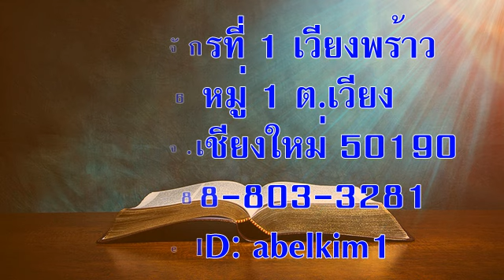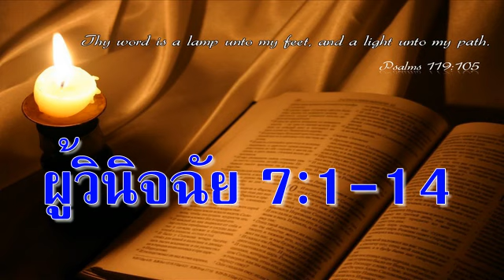วันศุกร์ที่ 12 มีนาคม 2021 ผู้ร่อน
วันศุกร์ที่ 12มีนาคม 2021
เรื่อง ผู้ร่อน

เตรียมจิตใจ:
ใคร่ครวญประสบการณ์ของคุณที่ย้ำว่าพระเจ้าทรงสัตย์ซื่อ สรรเสริญพระองค์

อ่าน:  ผู้วินิจฉัย 7:1-14
พระยาห์เวห์ตรัสกับกิเดโอนว่า “คนที่อยู่กับเจ้ายังมีมากเกินไปที่เราจะมอบคนมีเดียนไว้ในมือของพวกเขา เกรงว่าอิสราเอลจะทะนงตัวต่อเรา โดยกล่าวว่า “มือของข้าเองได้กู้ข้าไว้” (ผู้วินิจฉัย 7:2)

สำรวจและใคร่ครวญ:
เราได้เห็นว่าผู้เขียนพระธรรมผู้วินิจฉัยพยายามย้ำอำนาจอธิปไตยของพระเจ้าเหนือความโกลาหลของอิสราเอลเรื่องรูปเคารพที่เกิดซ้ำแล้วซ้ำเล่า และความกังวลเรื่องนี้ก็เห็นได้ชัดในบทอ่านวันนี้ ไม่มีใครบอกได้ชัดเจนว่าเหตุผลเบื้องหลังการทดสอบดื่มน้ำของทหารของกิเดโอนคืออะไร (ข้อ 4-8) รู้แต่จุดประสงค์ก็คือ เพื่อลดจำนวนกองกำลังอิสราเอลลงจนไม่มีใครตั้งข้อสงสัยได้ว่าชัยชนะเหนือคนมีเดียนในเวลาต่อมาเป็นมาจากพระเจ้า (ข้อ 2,14) พระเจ้าทรงทราบว่าไม่มีสิ่งใดทำให้เราตั้งตัวเองเป็นรูปเคารพและปฏิเสธอำนาจอธิปไตยของพระเจ้าได้เหมือนอย่างการประสบความสำเร็จ

อีกครั้งเราได้เห็นความอดทนของพระเจ้าในการคลายความกระวนกระวายของกิเดโอน ถ้ากิเดโอนกลัวก็ควรจะลงไปค่ายของคนมีเดียนเพื่อฟังถ้อยคำที่ให้กำลังใจ (ข้อ 10,11) กิเดโอนที่ขี้กลัวและด้อยประสบการณ์ไม่น่ามีคุณสมบัติเป็นผู้ปลดปล่อยอิสราเอลได้ แต่พระเจ้าทรงใช้เขาก็เพราะเหตุนี้ กิเดโอนคือความจริงอันมีชีวิตที่แสดงให้เห็นว่าฤทธานุภาพของพระเจ้าปรากฏเต็มที่ในความอ่อนแอของมนุษย์ (2โครินธ์ 12:9) ถ้าเราอยากจะมีประสบการณ์เป็นความจริงอันมีชีวิตเหมือนกิเดโอน เราก็ต้องพร้อมให้พระเจ้าปลดปล่อยเราจากสิ่งที่อาจจะขัดขวางเราจากการวางใจพระเจ้าแต่เพียงผู้เดียว ไม่ว่าโดยตั้งใจหรือไม่ตั้งใจ

ตอบสนอง:
ใคร่ครวญมัทธิว 6:25-34 พระธรรมตอนนี้แสดงให้เห็นพระลักษณะใดของพระเจ้า จงเชื่อวางใจพระองค์อีกครั้ง

เชิญร่วมกลุ่มไลน์พระคำนำชีวิต1
เชิญร่วมกลุ่มไลน์พระคำนำชีวิต2